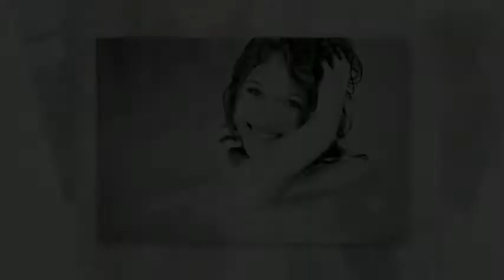Senior Pictures Ideas - Nicole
Senior pictures ideas by a professional Spokane & Coeur d'Alene senior portraits photographer Check out these photos for fun & unique senior picture poses ideas